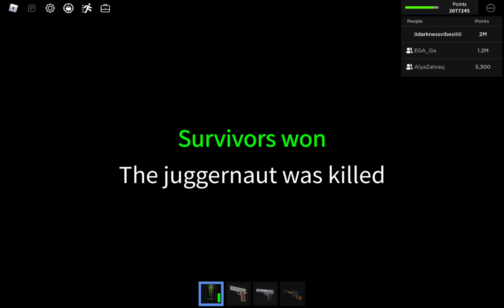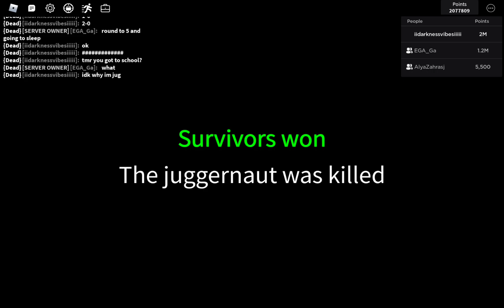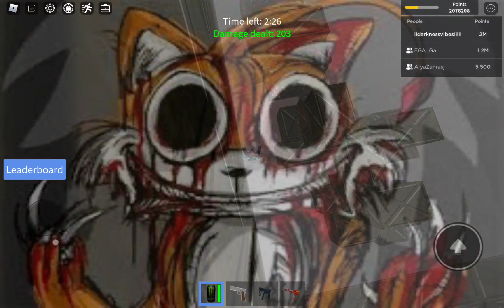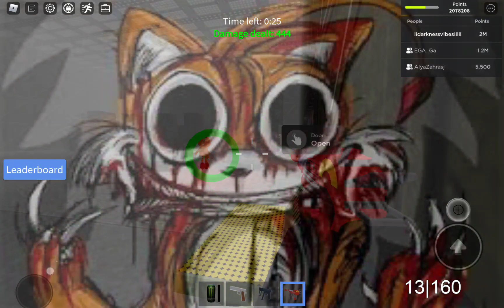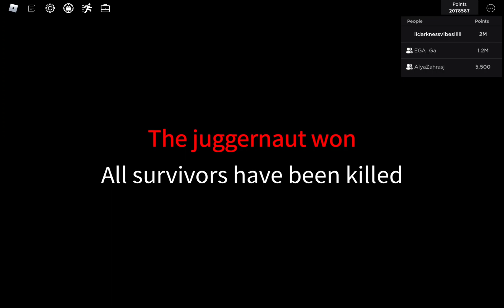Roblox saktk juggernaut mode 1v1ing romacatgaming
Top's score : 5

Roma's score: 1

GG.